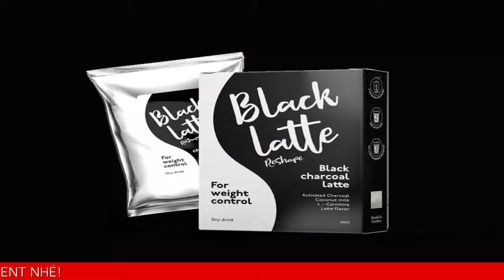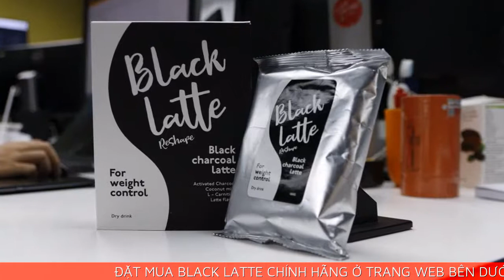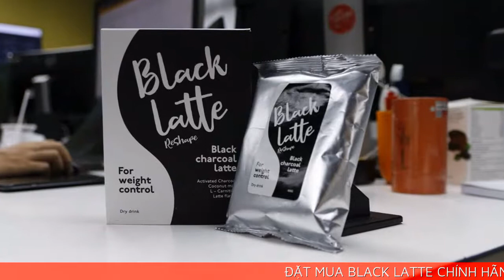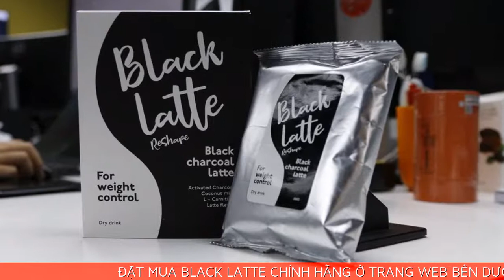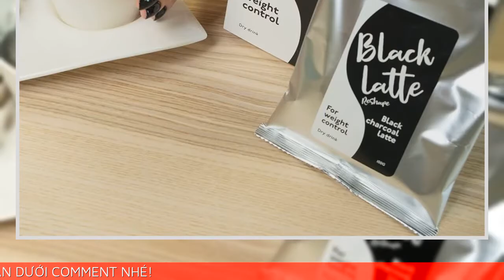Giảm cân Black Latte lừa đảo ? Sự thật được phơi bày ?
➡️ Đặt mua sản phẩm giảm cân Black Latte hàng chuẩn với giá ưu đãi 50%
Black latte là sản phẩm của công ty Hendel LLC của Nga, được công ty Sọi nhập khẩu phân phối chính hãng tại Việt Nam
Kết quả: Mang đến mọi người vóc dáng thon gọn hơn cùng với Black latte!
Trên 7.000 nữ giới cảm thấy hạnh phúc khi đã giảm cân!
Với sản phẩm Black latte và một chế độ ăn uống thể dục lành mạnh, bạn có thể giảm tới 5-7 kg trong thời gian ngắn. Trong suốt quá trình giảm cân, bạn luôn có được tâm trạng thoải mái và tràn ngập năng lượng! Hãy tận hưởng khi giảm cân!
Sản phẩm là thực phẩm chức năng chứa thành phần tự nhiên từ ca cao an toàn cho sức khỏe người dùng. Sản phẩm thích hợp cho việc sử dụng hàng ngày và không có chống chỉ định đồng thời loại bỏ các nguyên nhân cơ bản gây ra tình trạng thừa cân cũng như bình thường hóa quá trình trao đổi chất trong cơ thể.
Đây là sản phẩm tạo lên cuộc cách mạng thực sự trong lĩnh vực tân trang nhan sắc, sức khỏe cũng như công cuộc trẻ hóa.
Lưu ý: Kết quả này có thể thay đổi tùy thuộc vào cơ địa mỗi người